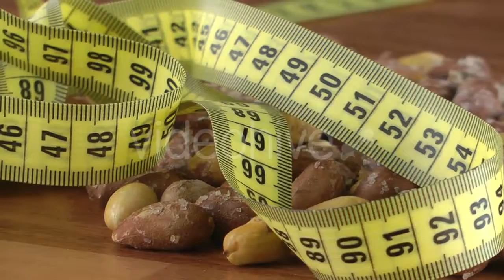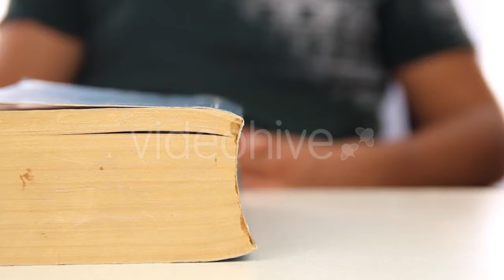Seagulls 9 - (nature) Stock Footage | Mega Pack +40 items